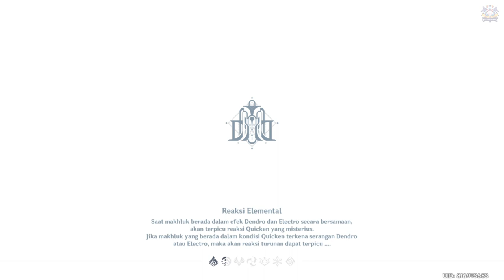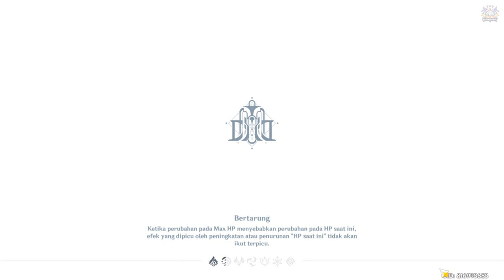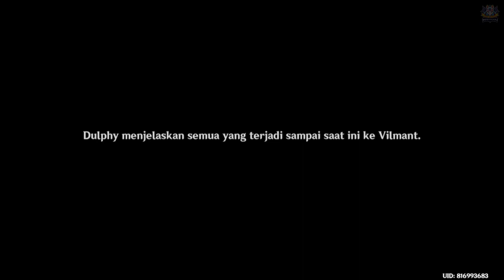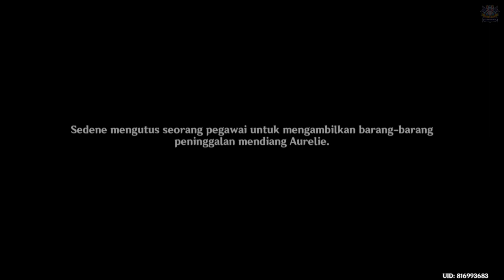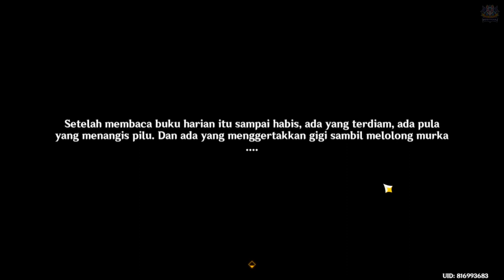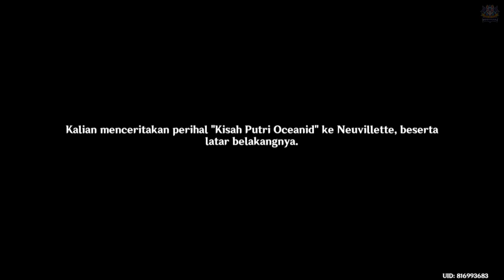Story Quest Furina | Kisah Putri Oceanid | Chapter Animula Choragi : Act 1 | 【Genshin Impact 】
Semoga Membantu.